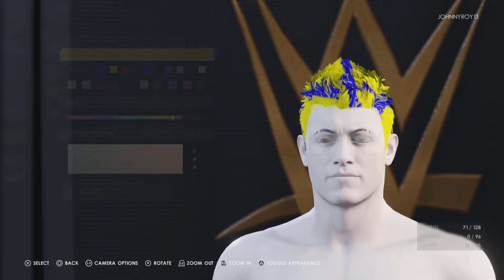The Creation Of LOGAN BUZZSTARR in 2K22